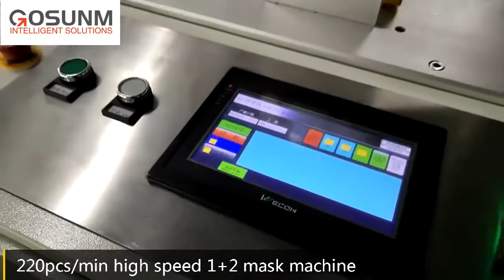GOSUNM Qualification Full Automatic High Speed Face Mask Making Machine Of face mask making machine